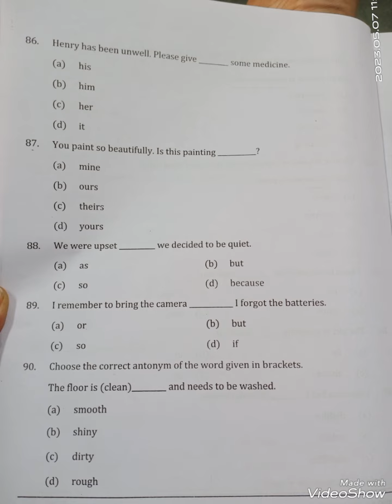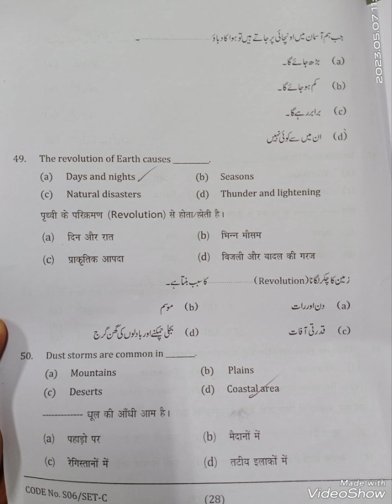6th class# 100 Questions # EntranceExm Jamia Millia JMI entrance exam @schoolchalehum8312 #️⃣